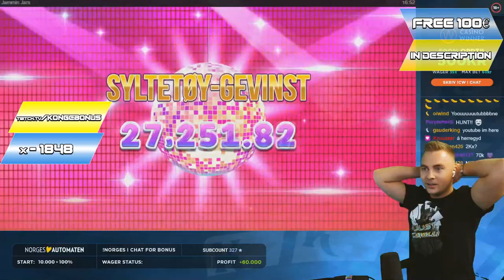Streamer Ultra Win x8756 on Rise Of The Mountain King - Top 5 Best wins of the week slots